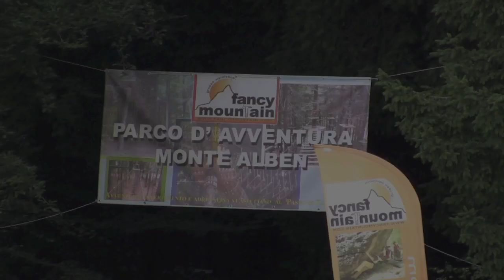sasha al parco avventura di zambla alta